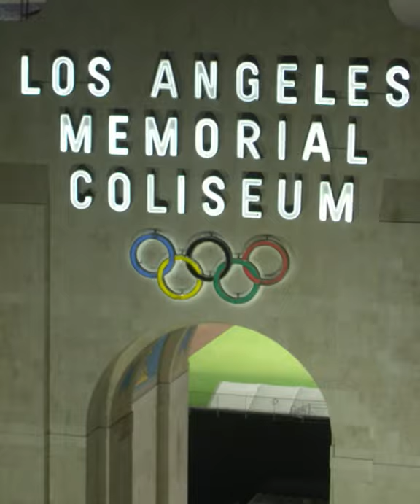USC Springfest 2020 Announcement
Announcing the first ever Springfest to be held at the historical Los Angeles Memorial Coliseum